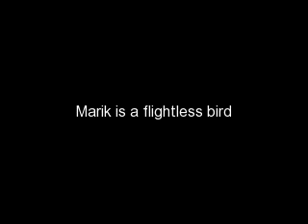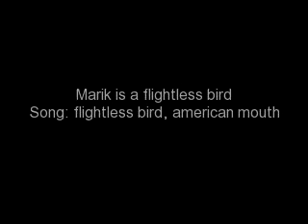Marik is a flightless bird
I chose this song because it is so catchy, enjoy!